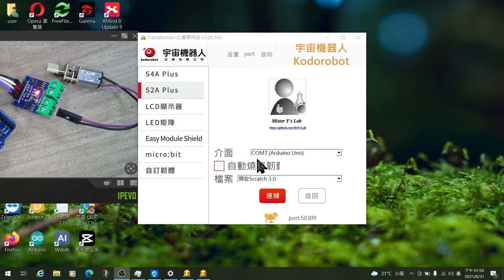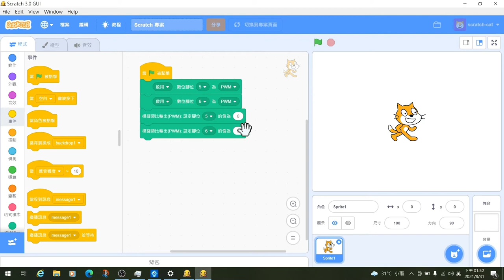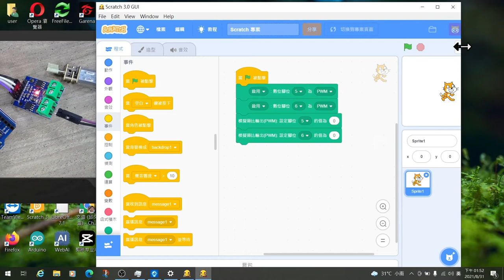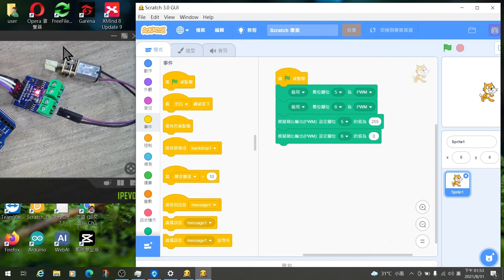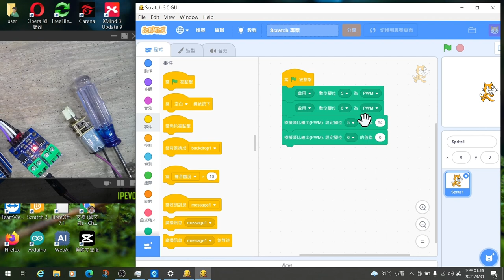Arduino─類比輸出元件─L9110S馬達控制板